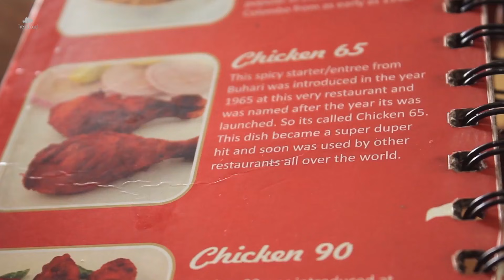Ponnoonjal - Ponnoonjal - Tamil Serial | Sun TV | Episode 901 | 06/09/2016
Watch today's interesting episode.